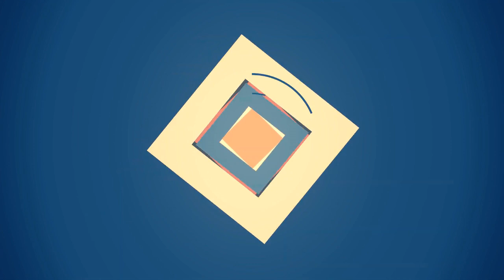75 Orange Floor And Red Floor Family Room Design Ideas You'll Love ♡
0:00:00 - Intro
0:00:12 - Orange Floor And Red Floor Family Room Design Ideas You'll Love: Inspirations 1 to 25
0:03:03 - Orange Floor And Red Floor Family Room Design Ideas You'll Love: Inspirations 26 to 50
0:06:07 - Orange Floor And Red Floor Family Room Design Ideas You'll Love: Inspirations 51 to 75